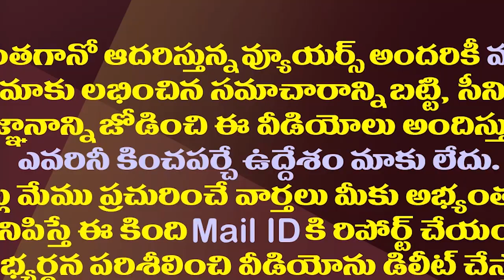చంద్రబాబుకు నిజంగా ఎన్టీయారే స్పూర్తా?| Is Really NTR Is The Inspiration For Chandrababu Naidu?